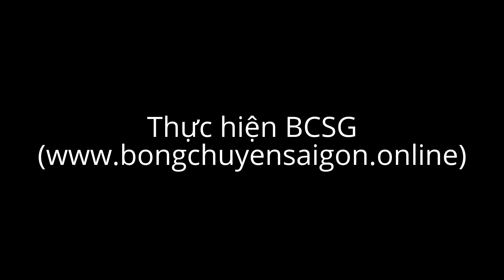Nét bình dị của HLV bóng chuyền lão luyện Nguyễn Xuân Dung (Nữ Vĩnh Long)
Phía sau thành công của HLV bóng chuyền lão luyện Nguyễn Xuân Dung (đội nữ Truyền hình Vĩnh Long) là sự bình dị của một nhà nông với niềm đam mê trồng rau, chăm sóc làm vườn ...